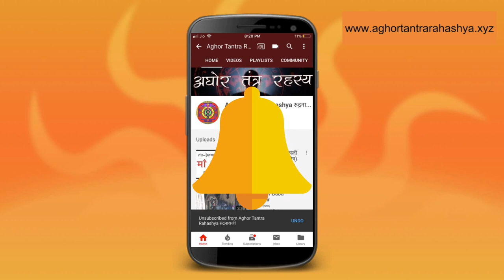भैरवी मंत्र जिसके बिना भैरव साधना अधूरा है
दस महाविद्या में एक भैरवी भगवती हैं, उनकी साधना और मंत्र भैरव जी की साधना का अभिन्न भाग है।
Alakh Aadesh!